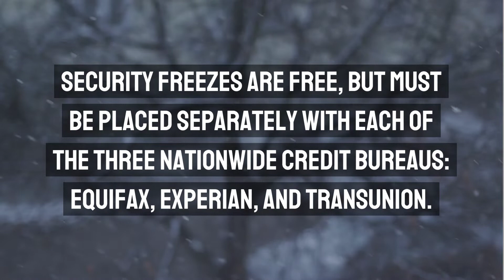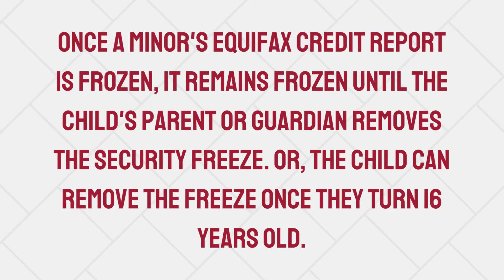Freezing Your Child's Credit Report: FAQ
An Equifax credit freeze on your child’s credit report can restrict access. Explore frequently asked questions about kids’ credit reports, child identity theft, and more.